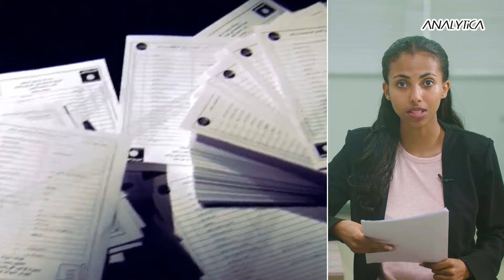Qatar and the Israel-Hamas Negotiations